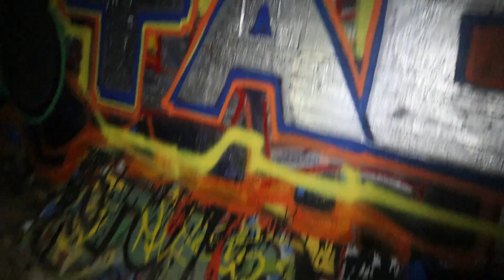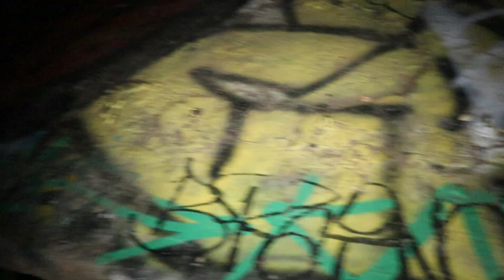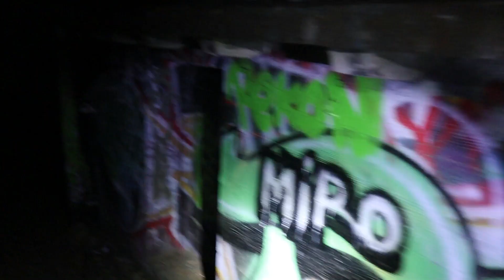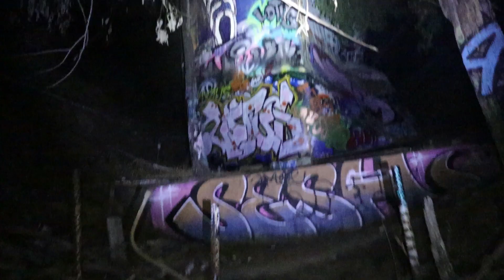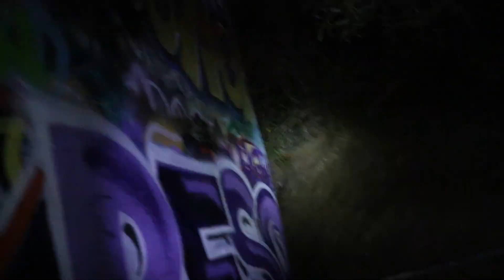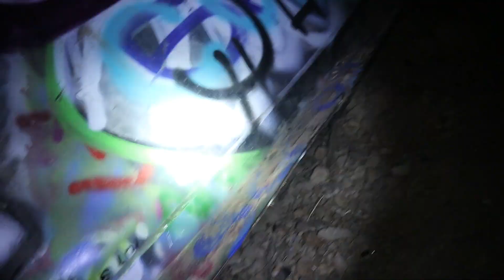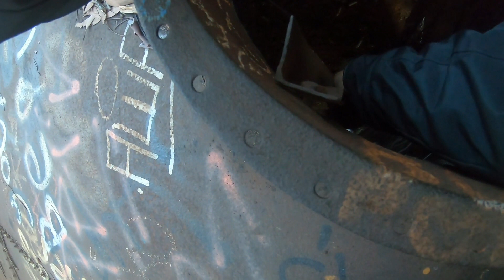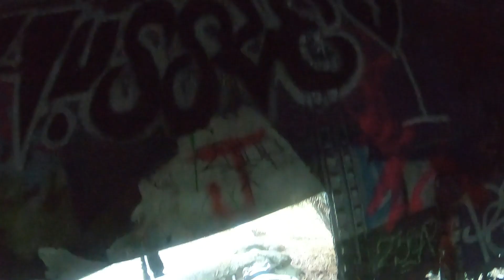la casa de murfy lugar abandonado EP2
Hola amigos les dejo el canal de jonhatan